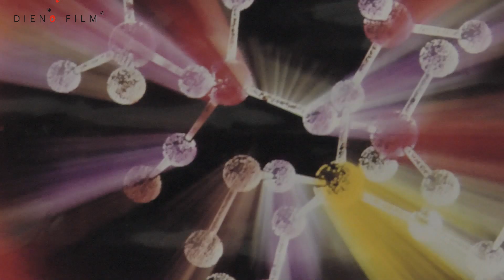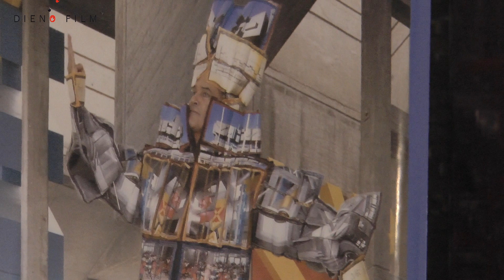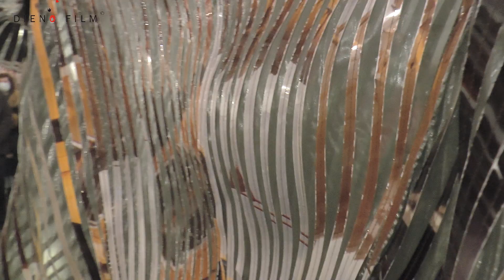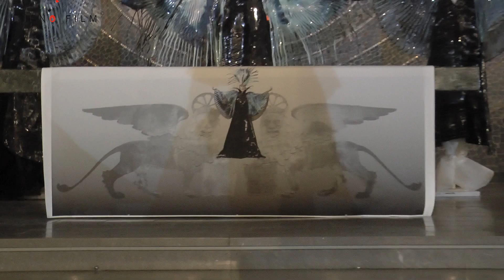MargaretePalz und GerhardHeisler Ausstellung 2dSsymbiose3d 2022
An die Leichtigkeit von schwebenden Schneeflocken erinnern bisweilen die zauberhaften filigranen Tanzskulpturen von MargaretePalz. Mit ihrem Bruder, GerhardHeisler, stellt sie zur Zeit bis zum 11.3. im ArthouseSaar in Neunkirchen aus. Ihre Kunstwerke in dem ehemaligen Kirchenraum ansprechend und fesselnd zu präsentieren ist beiden meisterhaft gelungen! HeislersFotografien, die keine zu sein scheinen – er nennt sie Kapillare - kommen wie aus einer anderen Welt! Über 200 Kunstinteressierte wandelten bei der Vernissage am 28.1. durch Raum und Phantasie, begleitet durch fast hypnotisierende Geräuschmalereien des Klangkünstlers Bernd Wegener. Die Laudatio hielt Prof. Dr. Norbert Palz, Präsident der Universität der Künste Berlin.

Moderation aus dem ZweibrückerBilderbogen Nr. 760 vom 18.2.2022